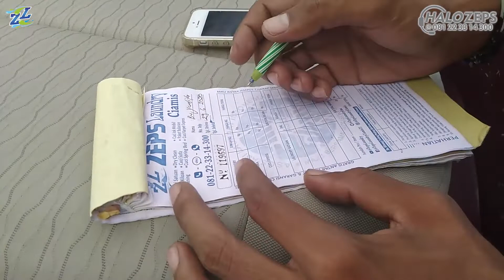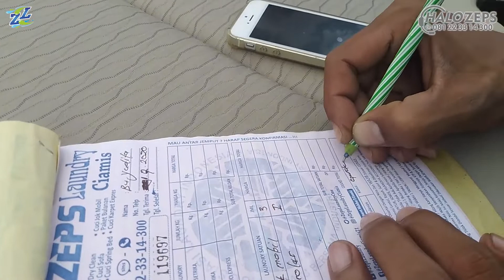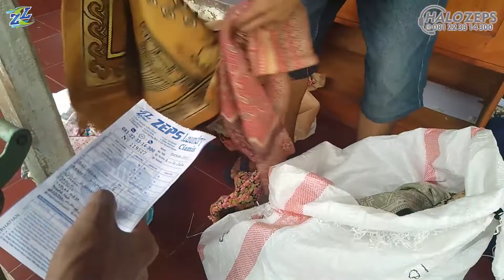MARKETING LAUNDRY DI SAAT PANDEMI | STRATEGI MARKETING BISNIS LAUNDRY YANG PROFITABLE DI SAAT CORONA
Halo Sobat ZEPS...
Video Ini Membahas Tentang :
Admin Zeps Laundry
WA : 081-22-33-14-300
SILAHKAN KUNJUNGI ONLINE SHOP KAMI :
Admin Meja Setrika Uap
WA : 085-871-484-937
Suport Kami Ya Sobat ZEPS!
Untuk Bisa Terus Berbagi, Cukup Dengan :
Terima Kasih Sobat ZEPS!